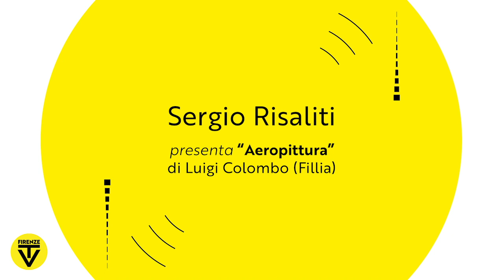Sergio Risaliti presenta Luigi Colombo (Fillìa)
Sergio Risaliti presenta “Aeropittura” di Luigi Colombo (Fillìa), tempera su carbone del 1932, per la rubrica "L’arte del Novecento".
Pittore, poeta, critico ed animatore del movimento Futurista a Torino.
Nei lavori dell'artista si ritrovano le tematiche tipiche del Futurismo come l'interesse per il legame uomo-macchina e l'utilizzo di forme geometriche, anche se nelle sue opere più tarde come "Aeropittura", le tematiche trascendono e si vanno a configurare luoghi e immagini fuori dallo spazio e dal tempo.

|pittori italiani | artisti italiani| dipinti|